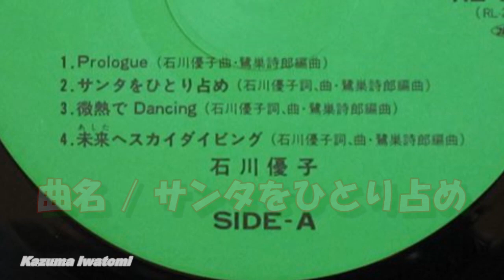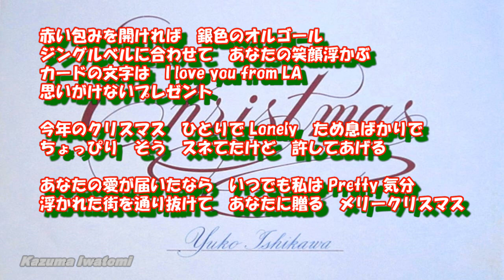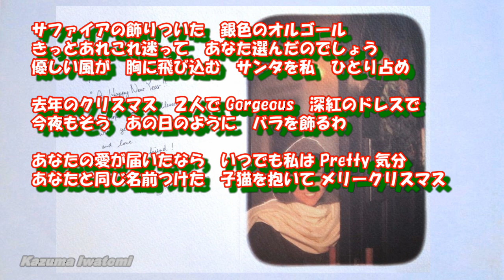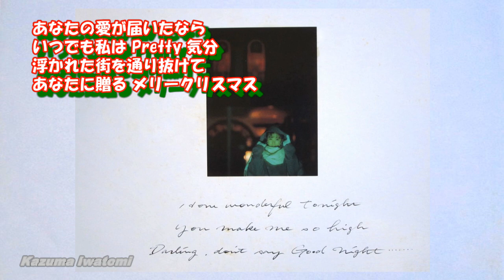石川優子 / サンタをひとり占め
1983年。音源は LP レコード『Christmas』です。